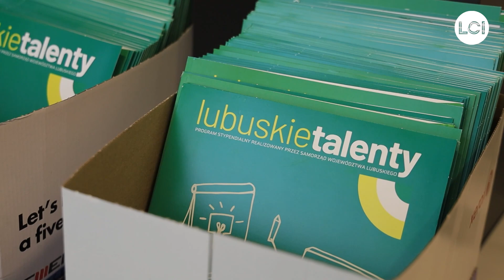222 stypendia w ramach Lubuskich Talentów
Zainteresowanie tegoroczną edycją programu „Lubuskie Talenty” przerosło wyobrażenia organizatorów. Aż 900 osób z całego województwa stanęło w szranki o stypendium. Te przyznano 222 osobom ze szkół podstawowych oraz liceów. Do uczniów trafi ponad 2 mln złotych.